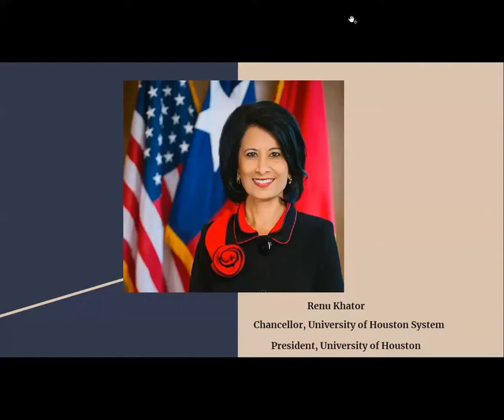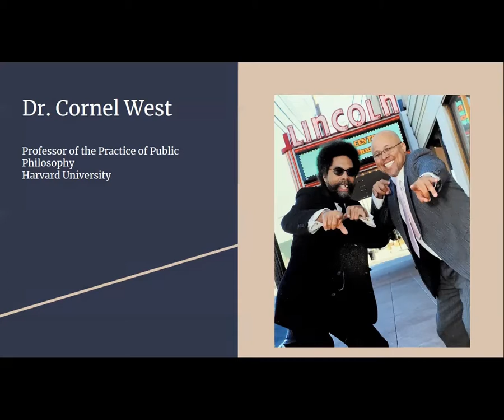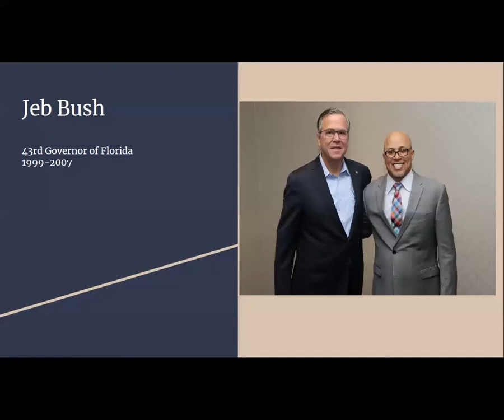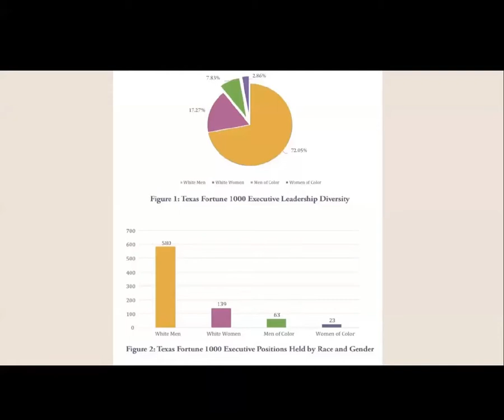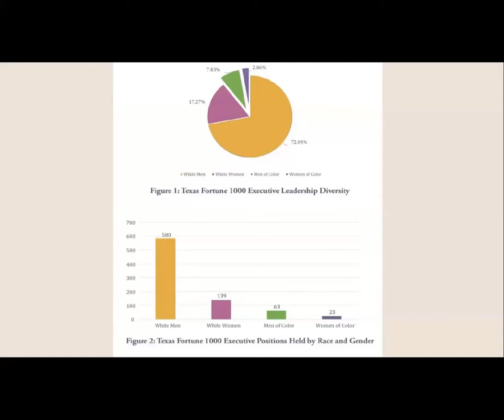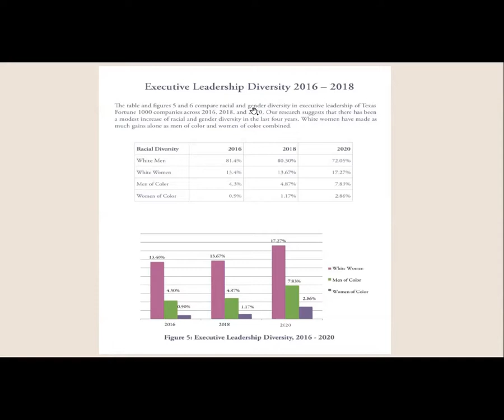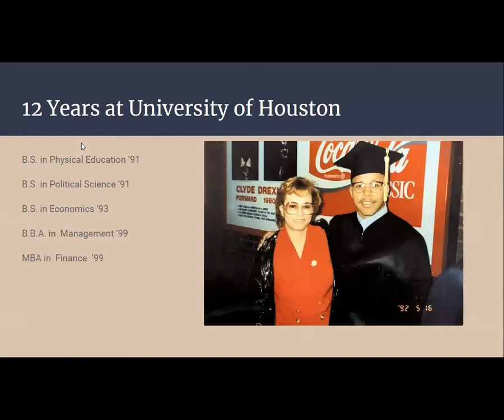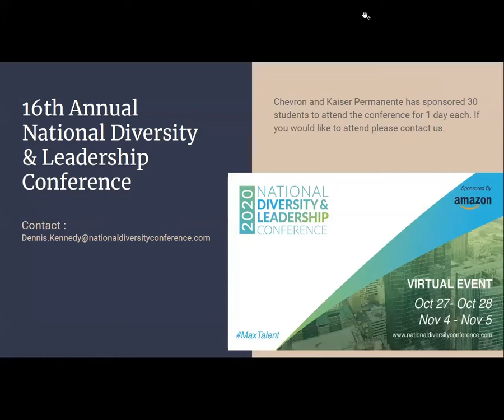Fall 2020 Powerful Voices: Dennis Kennedy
Webinar Date: October 20, 2020
Guest Speaker:
Dennis Kennedy (’91, ’93, ’99, M.B.A. ’99)
Founder and Chair
National Diversity Council